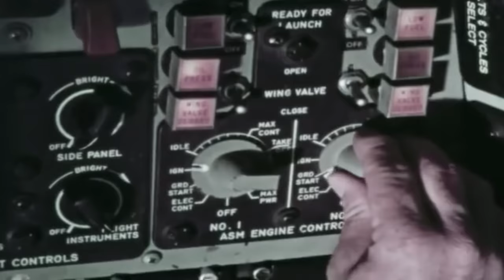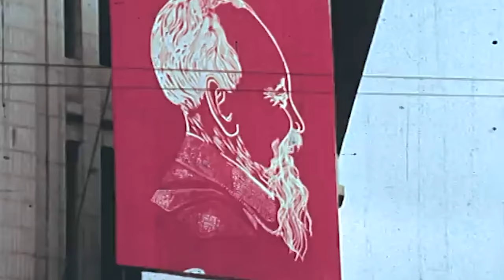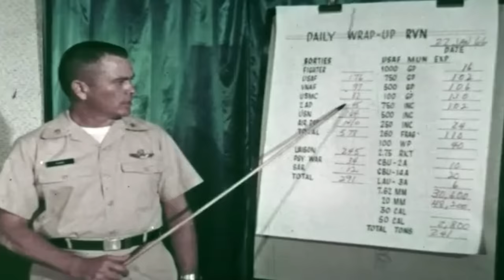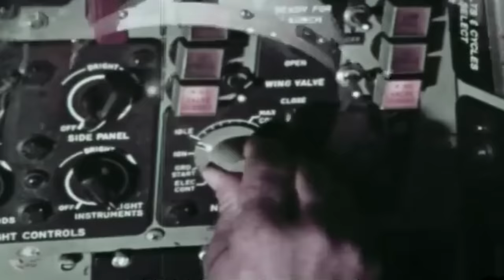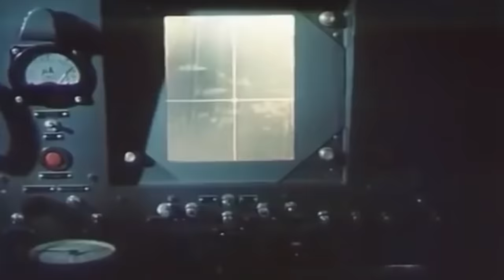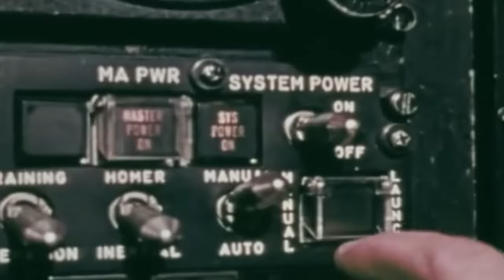The B-52 Line of Maximum Destruction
As darkness settled in the North Vietnamese countryside on December 18, 1972, the first aircraft in a massive force of 129 B-52 Stratofortresses heavy bombers approached its target, with its characteristic engine humming in the background.

At 7:43pm, the Hoa Lac Airfield, located only 15 miles west of the North Vietnamese capital city, was impacted.

For the next 12 days, the theory and viability of American high-altitude strategic bombardment would be put to the test once more, aiming for some of the most heavily defended targets in the history of aerial warfare, even to this day.

In an attempt to force the North Vietnamese into returning to the negotiating table, Operation Linebacker II employed air power to its maximum capabilities, targeting radio stations, railroads, power plants, and airfields.

With the 1972 mission, the United States Strategic Air Command assembled the largest heavy bomber strikes ever launched by the service since World War 2…